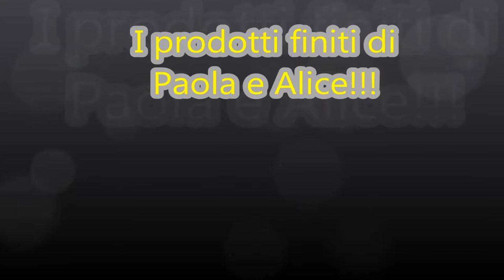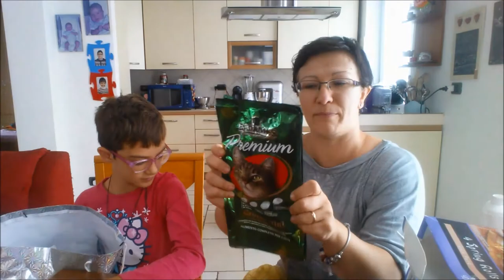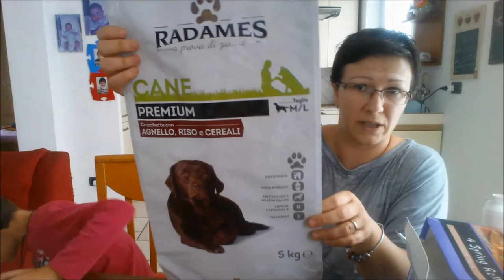I nostri prodotti finiti!!!!!!!!!!!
Ciao gente in questo video io e Alice vi mostriamo i nostri prodotti finiti del mese passato.
Nella speranza di avervi tenuto compagnia noi vi abbracciamo tutti!
E sono a 400 iscritti!ieeeeeeeeeeeeeeeeeeeeeee grazie infinite a tutti!
Ciaoooooooooooooo Paola